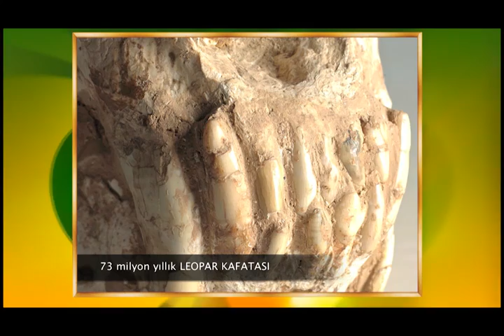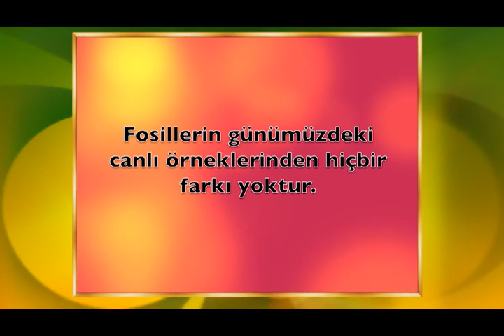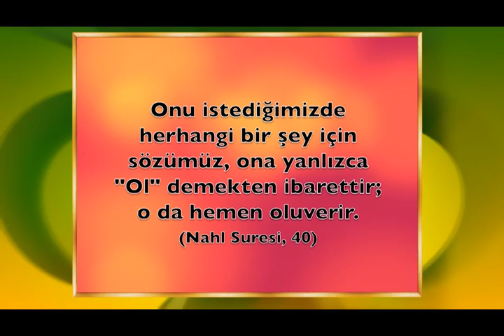MILYONLARCA YILDIR YASAYAN CANLILAR, EVRIMIN BIR SAFSATA OLDUGUNU KANITLIYOR 2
Yaşayan fosiller evrimi yalanlıyor2